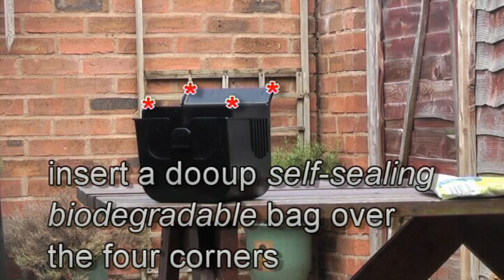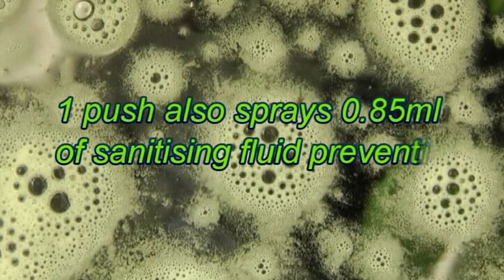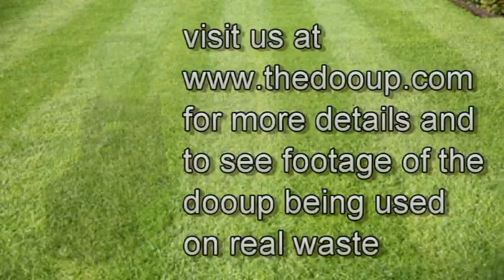The dooup User Guide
The dooup User Guide is to demonstrate how easy the dooup can clear and clean waste from most terrains. We hope this video will help you get the best out of your dooup and allow you to make this daily chore a one push disgust free action.